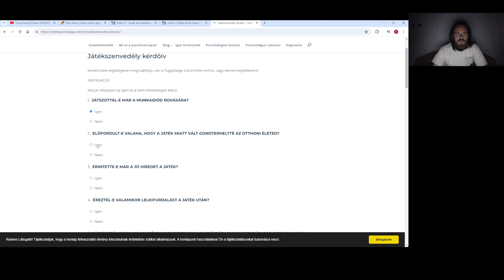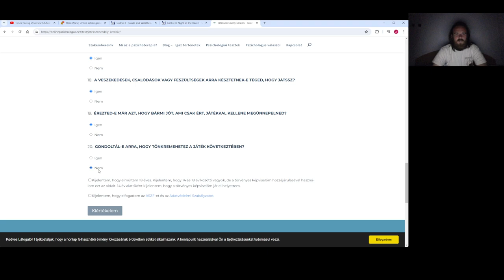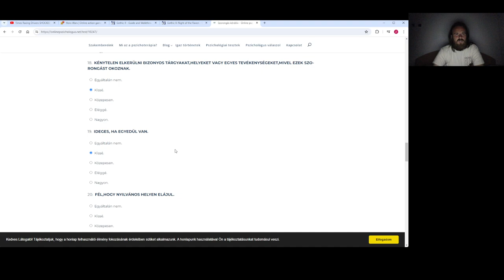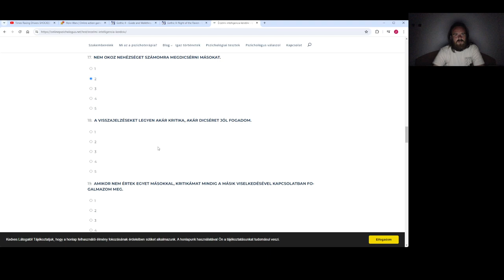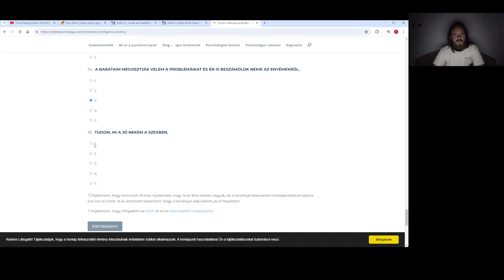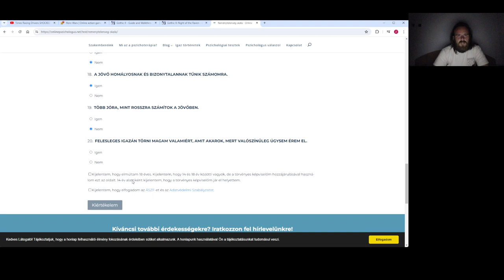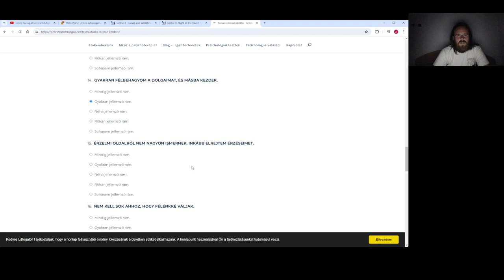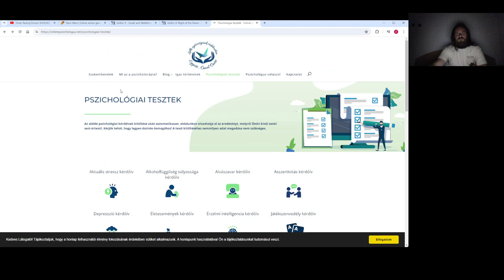PSZICHOLÓGIAI TESZTEK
Most arra gondoltam, kipróbálom, milyen megcsinálni pszichológiai teszteket anélkül, hogy személyesen fussak össze egy pszichológussal. A válaszaim többnyire igazak.